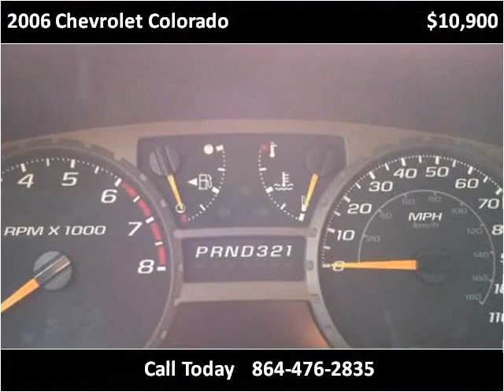2006 Chevrolet Colorado Used Cars Woodruff SC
This 2006 Chevrolet Colorado is available from Davis Auto Sales.